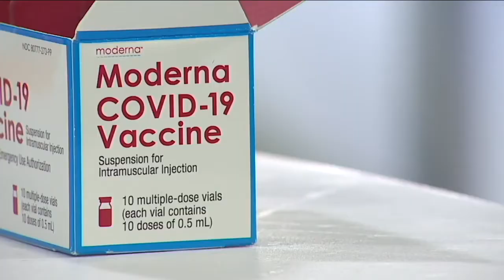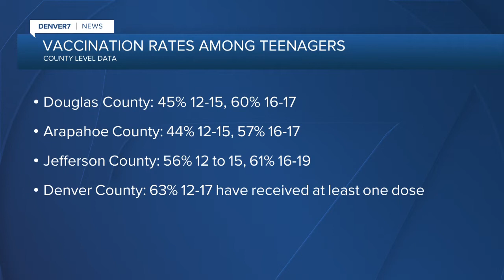As school starts in Colorado, here's how to track teen vaccination rates in your neighborhood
Schools will not release vaccination data, but public health agencies are collecting and reporting vaccination rates.